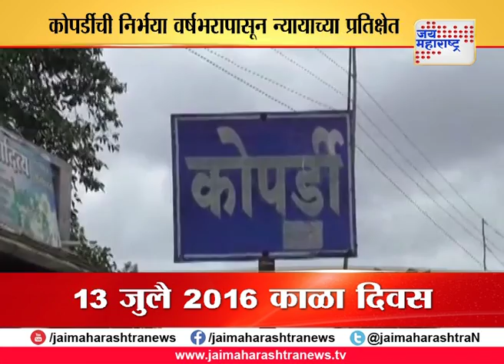KOPARDI NIRBHAYA CASE SUSPECT ARRESTED